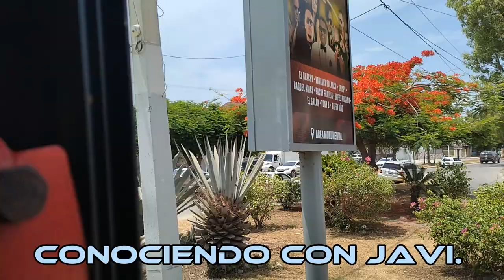AVENIDA ANTONIO GUZMAN SANTIAGO REPÚBLICA DOMINICANO 🇩🇴🇩🇴🇩🇴